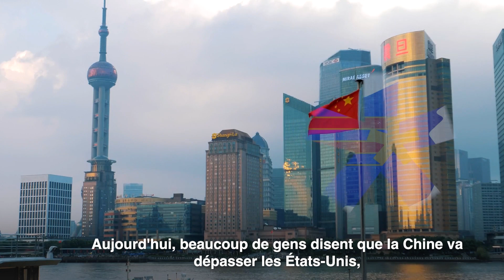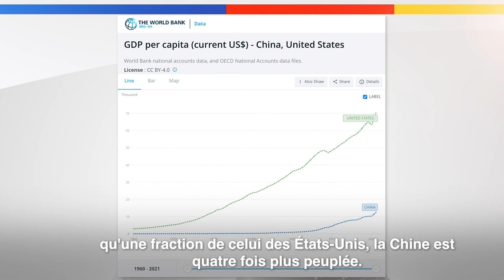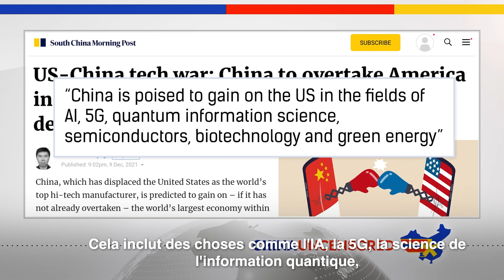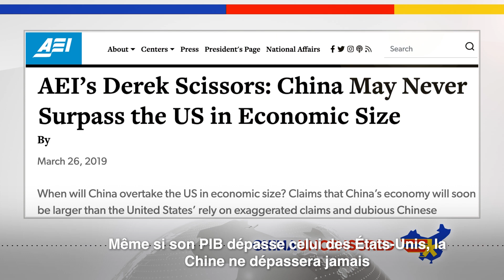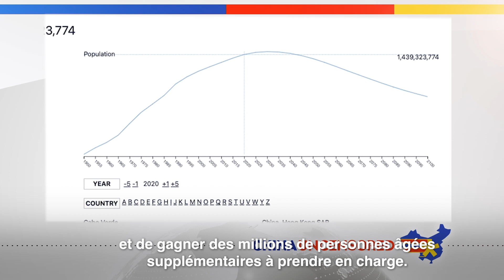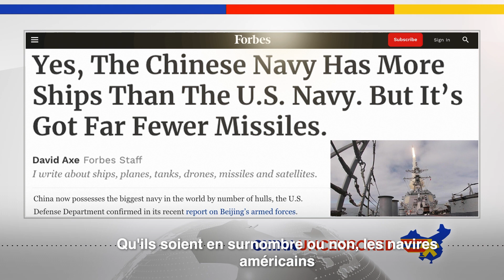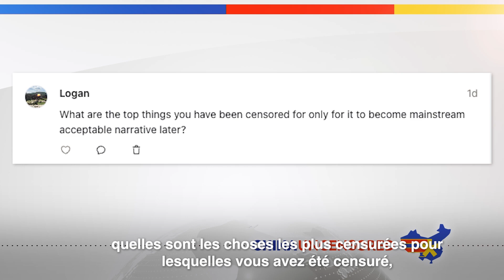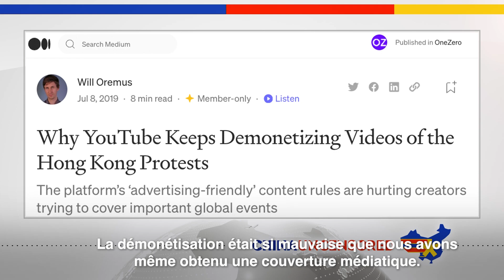[VF] La Chine dépassera-t-elle les États-Unis?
✨ Nombreux sont ceux qui ont prédit que la Chine dépasserait les États-Unis en tant que puissance dominante du monde. Différents délais ont été avancés pour préciser quand cela pourrait se produire, mais jusqu'à présent, ce n'est pas le cas, du moins pas de manière objective. Dans cet épisode de Chine non censurée, nous examinons les raisons qui poussent les gens à penser que la Chine va dépasser les États-Unis, les délais avancés et les raisons pour lesquelles il est peu probable que la Chine dépasse les États-Unis de sitôt.